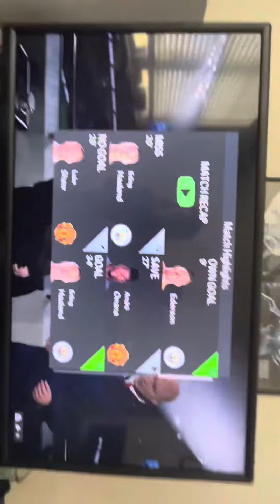Haaland Vs Man United